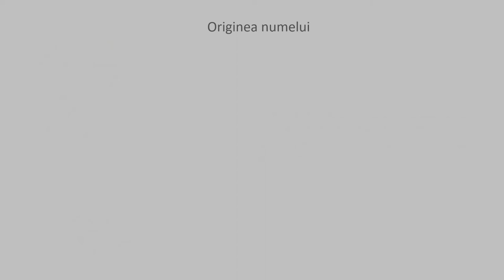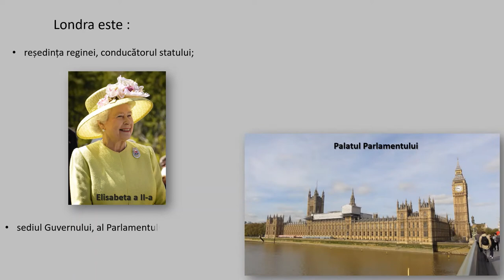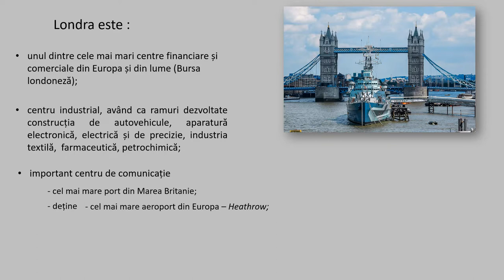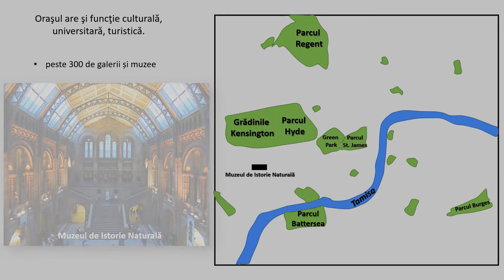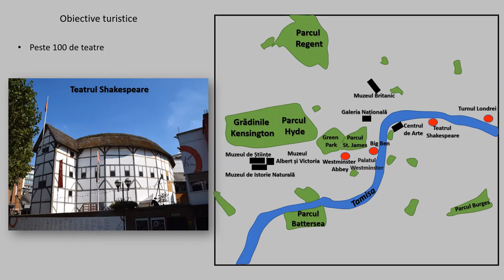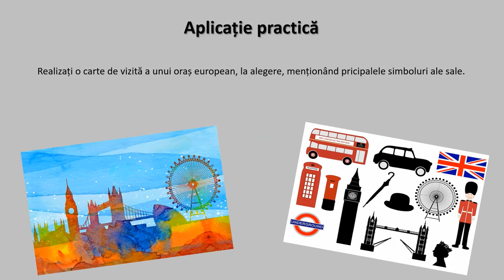Londra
Această resursă este o secvență a conținutului ,, Mari orașe Europene‘’. Prin intermediul acestui video animat, elevii pot dobândi cunoștințe despre aspectele cele mai importante ale acestui oraș-capitală (așezare, geografică, suprafață, importanța la nivel mondial, obiective turistice).
 La finalul resursei este propusă o aplicație practică, în care se solicită elevilor să realizeze o carte de vizită a unui oraș european, la alegere, menționând pricipalele simboluri ale sale.